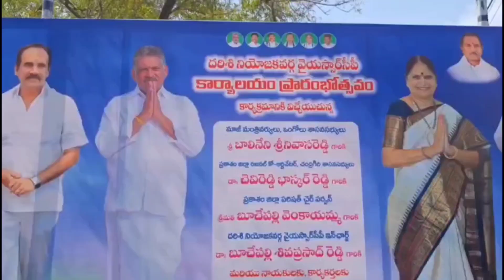దర్శి నియోజకవర్గ వైఎస్సార్ కాంగ్రెస్ పార్టీ కార్యాలయం ప్రారంభించిన చెవిరెడ్డి భాస్కర్ రెడ్డి...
Darshi Constituency YSR Congress Party Office started by Chevireddy Bhaskar Reddy...